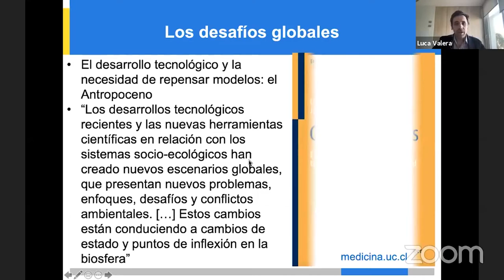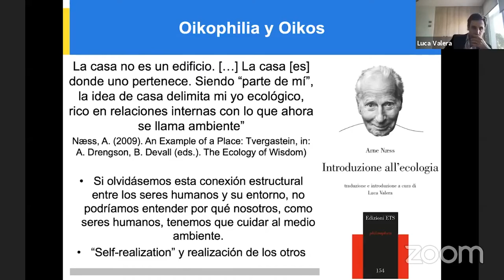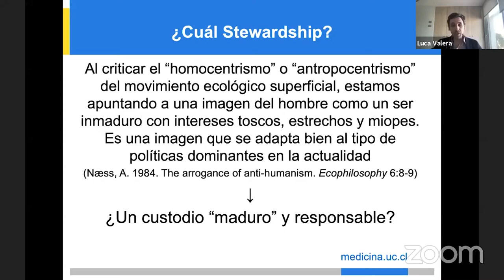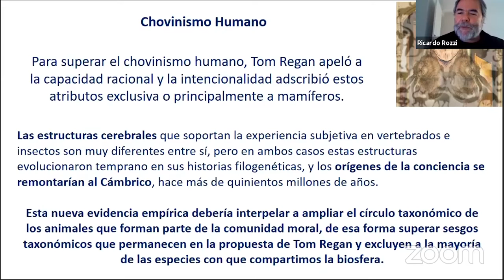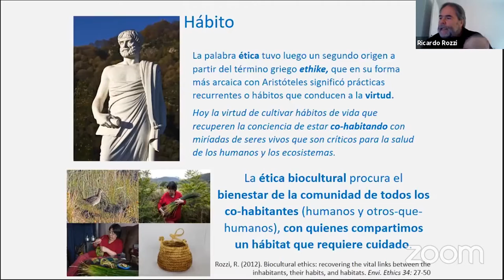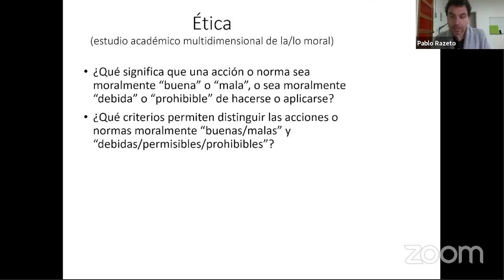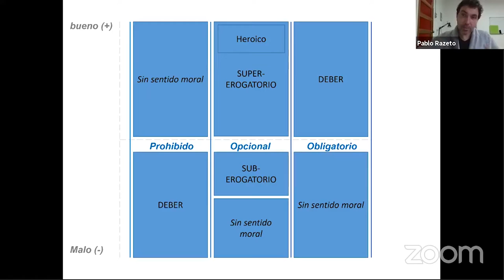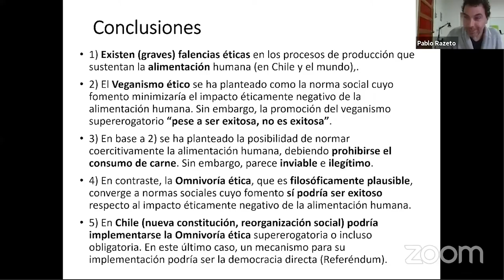Coloquio Internacional de Filosofía Ambiental. Relaciones pacíficas con la naturaleza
Mesa: Ética, más allá de la especie…
Ética ambiental, Territorios interétnicos y experiencias de Injusticia - Ricardo Salas (UC Temuco, Chile)
Earth Stewardship: ¿una relación pacífica con los demás seres vivos? - Luca Valera (PUC, Chile)
¡Chovinismo Taxonómico, ¡No Más! Antídotos de Hume, Darwin y la Ética Biocultural - Ricardo Rozzi (UMAG, Chile / UNT)
Hacia una omnivoría ética - Pablo Razeto (IFICC, Chile)
Mesa: Alcances y limitaciones políticas respecto a la problemática ambiental
El conflicto de la vida - Enrique Leff (México)
Los dueños del mundo: apropiación y naturaleza - Daniel Loewe (UAI, Chile)
Bienes comunes globales de carácter natural: circunstancias actuales y propuestas políticas - Carmen Velayos (USAL, España)
Zona de sacrificio: una revisión sistemática del concepto - Juan Alberto Lecaros (UDD, Chile)